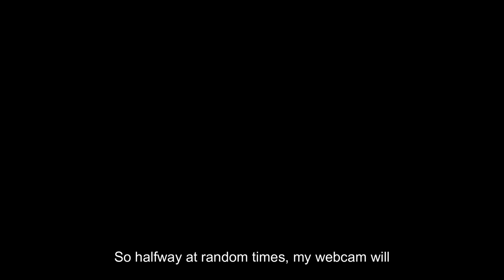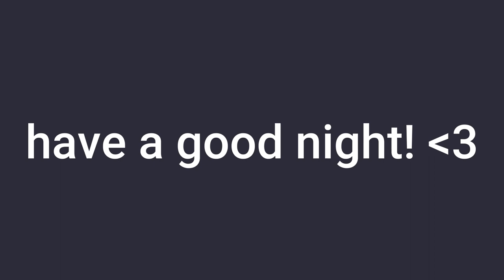Portal 2; i think this is "Box 2"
In this video, Elliot and Wendy take a dive into a well-known universe and play the co-op gamemode in Portal 2. Due to Wendy's idiocy, she changed the audio settings from perfect, to awful mid-recording, sending this video into the trash-shoot. I've done what I can to rectify her mistakes, but bear with us as the video may be difficult to watch! Much love, and thank you for tuning in!